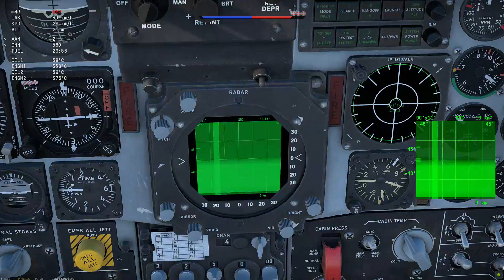War Thunder Air SB #-21 - F-5E Tiger II เสือไต้หวัน (China)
# War Thunder Thai # War Thunder ไทย
เครื่องบินอเมริกา-ผลิตโดยไต้หวัน-ในสายวิจัยจีน.

00:00 Intro
00:50 Air interception
02:42 Airbase destruction
03:11 AGM-65B Maverick
05:26 Landing